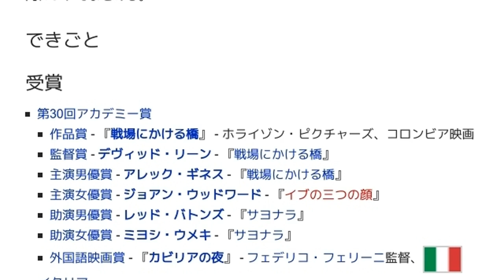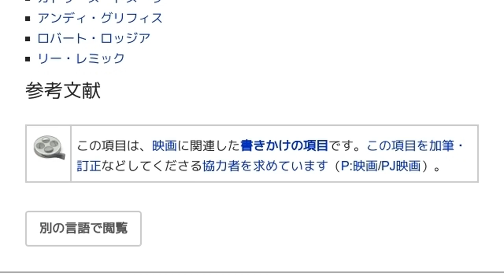「1957年の映画」とは ウィキ動画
ウィキを動画で読む「1957年の映画」のウィキ動画です。